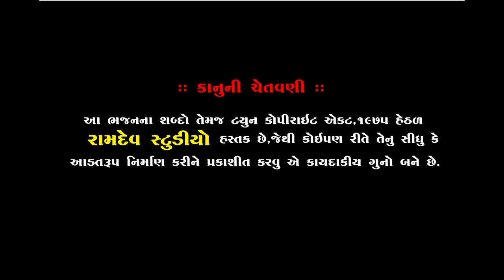Lakhman Barot & Dalsukh Prajapati || ભજનિક વિસે લખમણ બારોટે સુ કહ્યું ? || Piplidham Santvani 2019